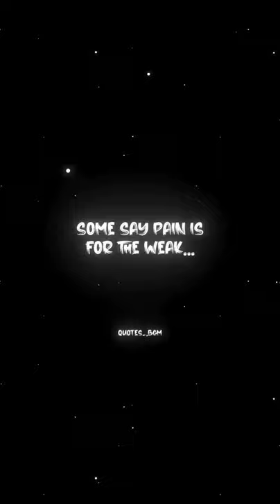1 August 2021